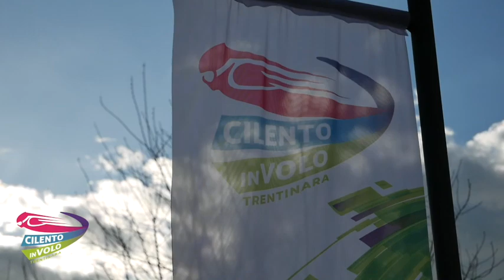2 dario e valeria 19 07 22